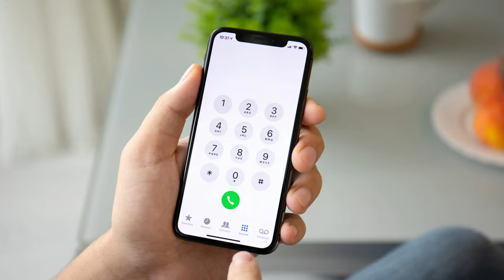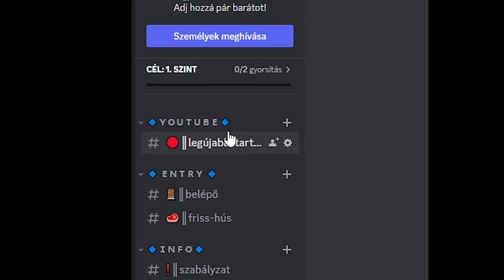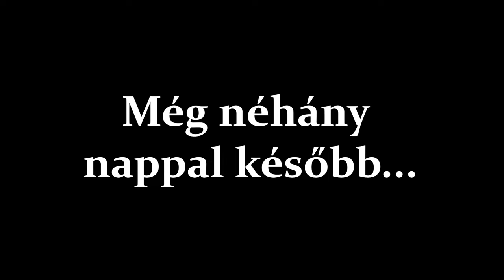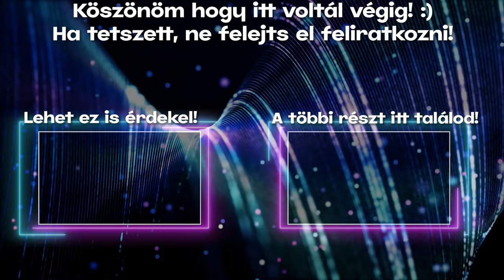Jöjjenek a NAGYFIÚK!!! - ARK Survival Evolved - Ultimate Solo Sorozat #05 /🇭🇺 Kommentárral 🇭🇺/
Jóóóóóó hosszú idő után el jött a következő rész is... Amivel a sorozatot folytatni szerettem volna, az az ötlet füstbe ment, így órák hosszán át tartó vadászgatás és barangolás után meg született végre ez is! Mivel valószínűleg ezt nem olvasod el, ezért nem zavar ha ide is le írom a bevásárló listámat: Sajt, kenyér, paradicsomszósz, valami édesség, két szép hagyma, tej... Ja és a süti, az fontos, ha meg találtad ezt az easter egg-et, akkor dobj egy üzit discordon privátban, hogy: süti, és ezzel együtt kapsz egy rangot is!

💻A sorozat lényege💻
Az alap Island-tól egészen a Genesis-ig az összes official DLC-t Solo-ban, mint egy story módot végig akarom játszani!!

Vannak viszont szabályok, hogy mégse legyen olyan egyszerű...
Maponként csak maximum 3 állatot viszek magammal, és egy blueprint-et.

Saját, solo szerveren játszok aminek a beállításai háromszorosak (a breeding 20x). Három mod van feltelepítve: S+, Awesome Spyglass, HG Stacking.

A játékmenet fő momentumai lesznek csak felvéve, ezt is csak vágottan. De! Amint el kezdek streamelni és követtek, azokról se fogtok lemaradni!!!

A változás jogait fent tartom, de mindenképp csak a minőséget akarom növelni, semmiképp könnyíteni...

🖥️Ezzel tolom🖥️
VGA: ASUS RTX 3080 10GB GDDR6X TUF GAMING OC
És az alátét...

Infraction - Ritmo
Redebounce ft. Tarján Péter - Arnold Schwarzenegger